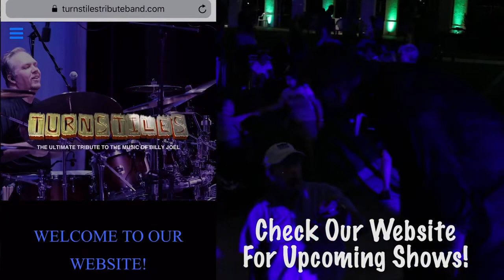Turnstiles the Ultimate Billy Joel Tribute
Never intending to be impersonators, Turnstiles focus is simply on the music and delivering a faithful and completely live Billy Joel experience to share with others. Turnstiles’ renditions of Billy’s classic songs are certain to move the casual listener as well as the hard core “Joel fan” to their feet and have them singing along with all the classics! Enjoy an evening of Billy Joel’s greatest hits!